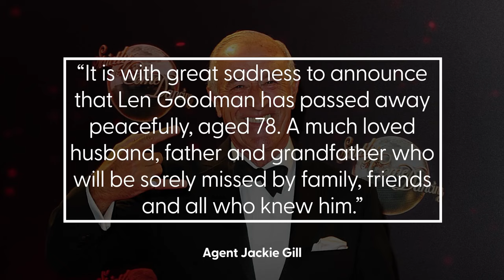Len Goodman, former ‘Dancing With the Stars’ judge, dead at 78 | Page Six Celebrity News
Former “Dancing With the Stars” judge Len Goodman died Saturday. He was 78.

The professional ballroom dancer reportedly lost his battle with bone cancer.

Goodman’s agent, Jackie Gill, confirmed his death in a statement Monday.

“It is with great sadness to announce that Len Goodman has passed away peacefully, aged 78,” she said.